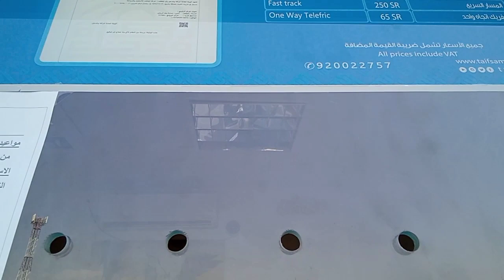Telefric Al hada (menikmati pemandangan alam puncak taif dengan kereta gantung)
Telefric Al hada (menikmati pemandangan alam gunung taif dengan kereta gantung)